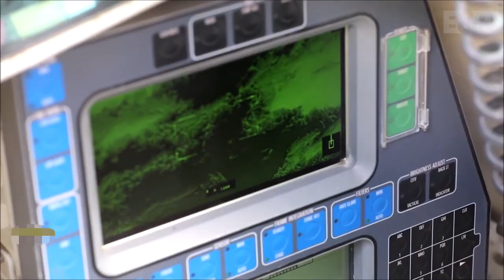B&R Pristato: Trumposios Žinios, skolos laida 20221031JAV Nacionalinio Saugumo Politikos Aktualijos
IŠTRAUKA